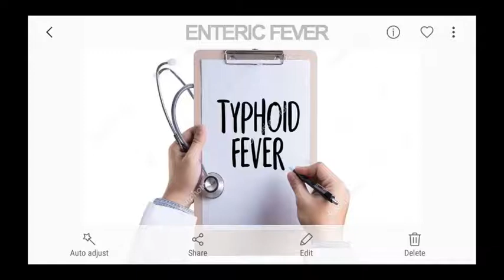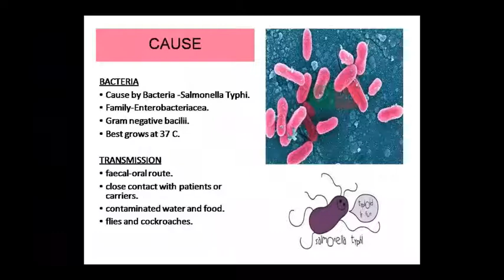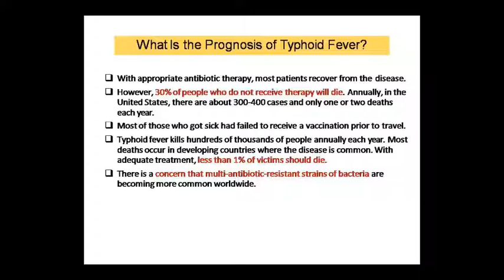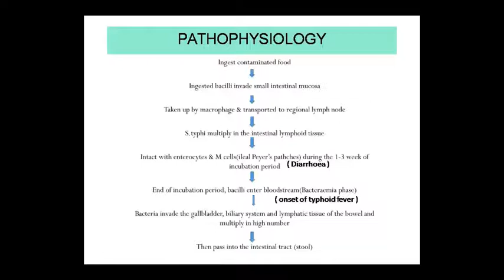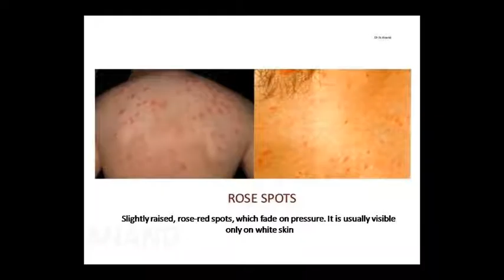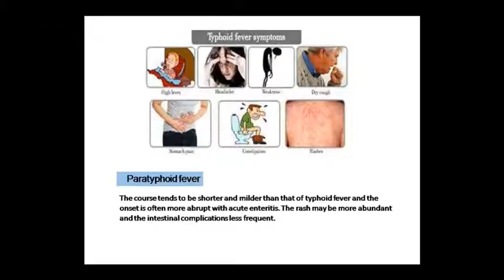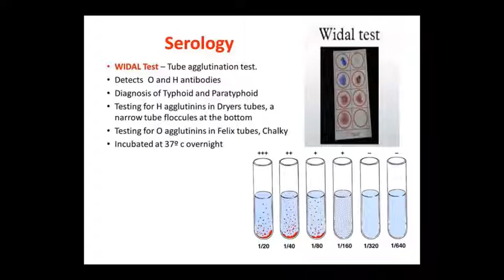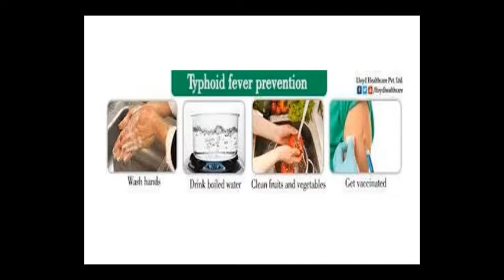Dr. Pushpa Sharma Topic:- Patho Typhoid Fever 04/09/20